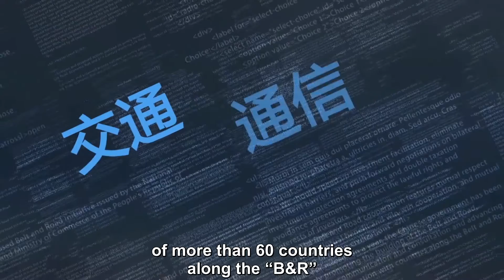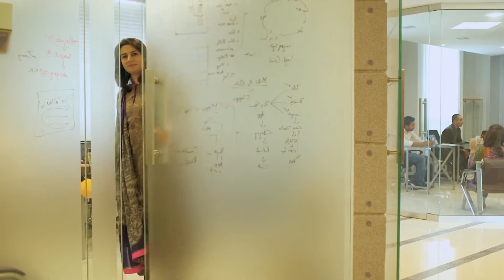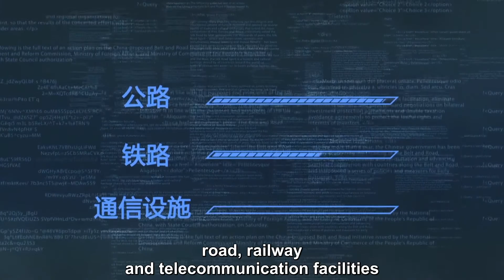第二集 通向世界的路